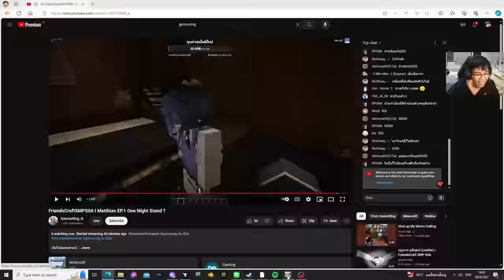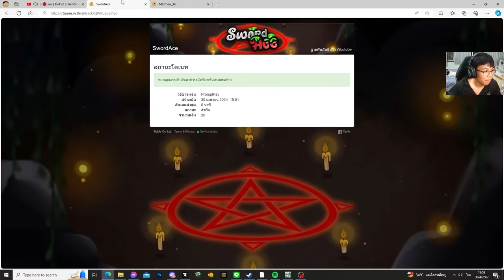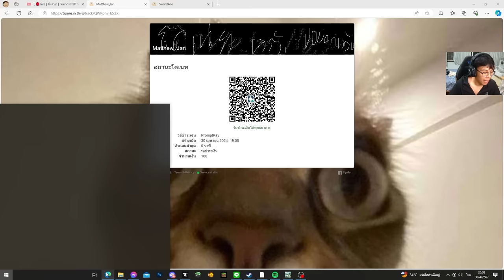มายคราฟ ทัวร์เซิฟเพื่อเตรียมแผนแกล้งคน! | FriendCrafts SMP SS.6 #1